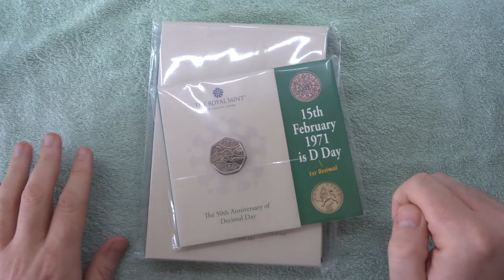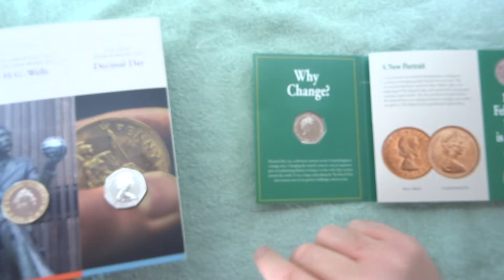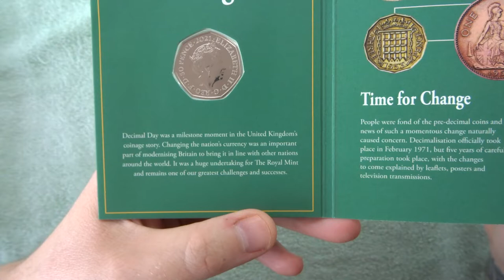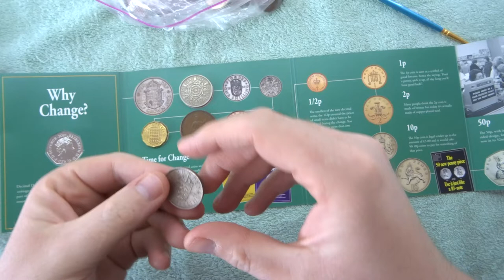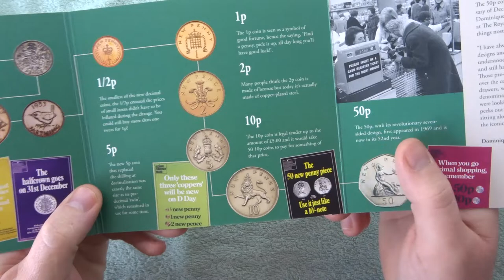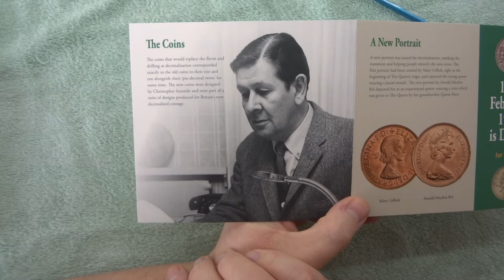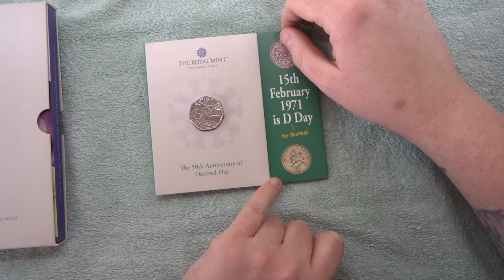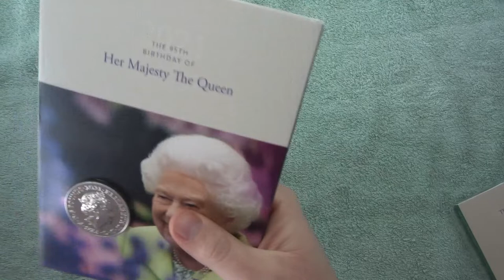2021 Decimal Day 50p Coin Royal Mint Uncirculated Coin Pack